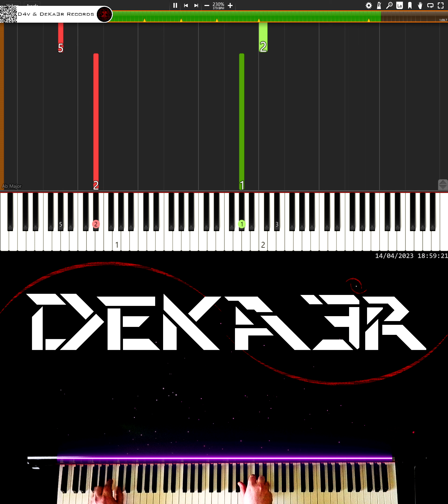🔴 IRL 🎹 RUNNER • CREACIÓN DE SU DIGITACIÓN, MNEMOTECNIA Y ESTUDIO PARA PIANO